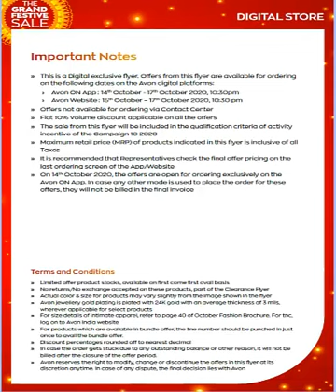avon mega sale festive offer 15 to 17 th october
offer//hurry//
আরও কিছু ভালো রেসিপি দেখতে হলে নিচের লিঙ্ক গুলতে ক্লিক করুন